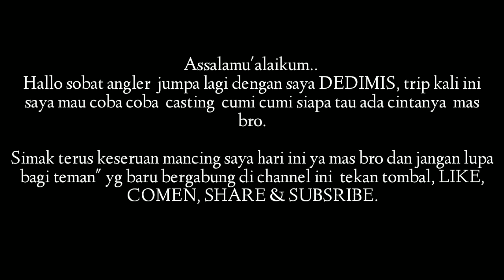Trip Mancing Cumi Cumi Di Pantai Full Strike ll Ultralight Casting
hallo sobat angler

Trip mancing kali ini saya mancing cumi cumi di pantai menggunakan egi 2.0, saya main sendiri hari ini mudah-mudahan ada cintanya ya mas.

set tackel
Rod : orca galaxy 5-12lb
Reel :ryobi ul 800
Main line : keiryo x6 6.0
Leader : parlon 12lb
umapan : egi 2.0